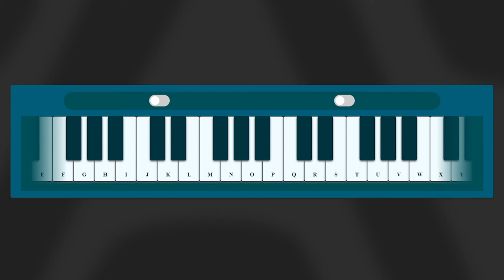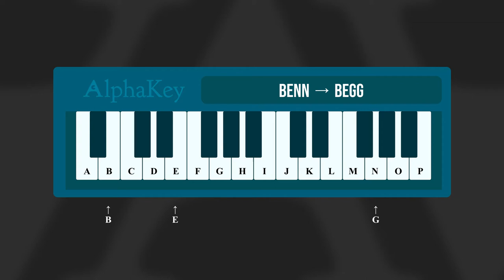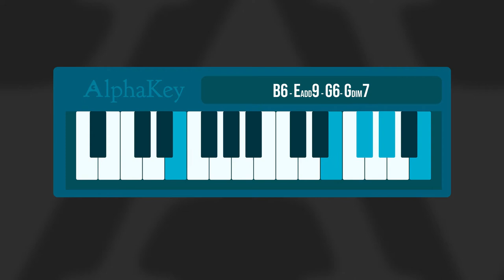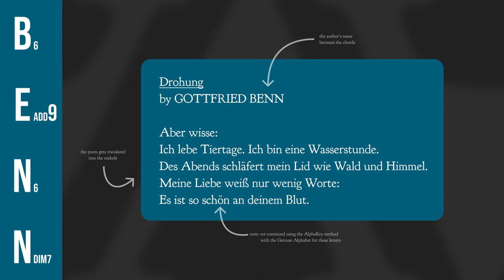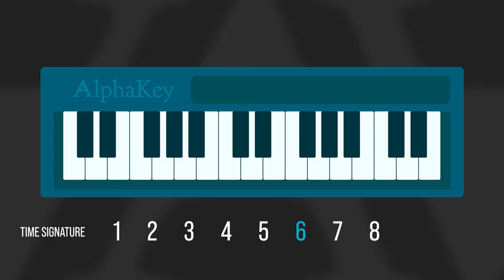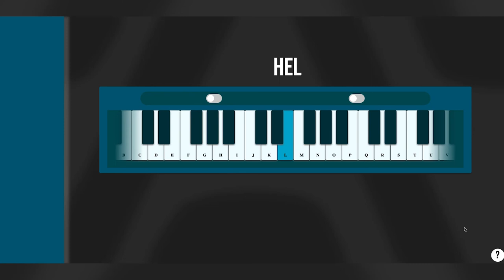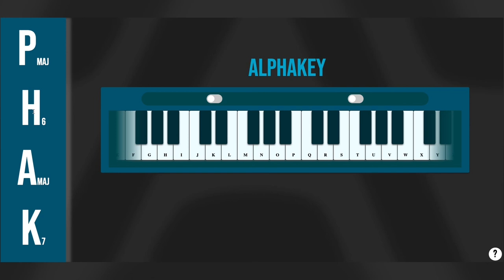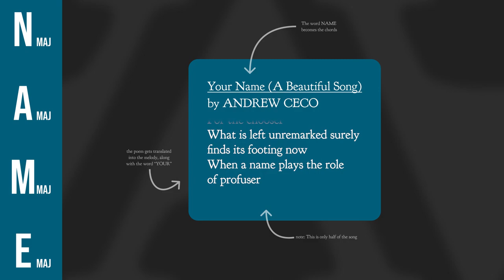Your Name Is A Beautiful Song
I mean this quite literally: let's turn your name into a song.

CHAPTERS:
Names [02:17]
Benn's Song [06:09]
Hofmann's Song [12:47]
Ceco's Song [16:22]
Your Name's Song [18:19]

Cordel Frovarp
Alexis Reynolds
Brett Anderson
Heather Drake
Cynthia
and you, the viewer!